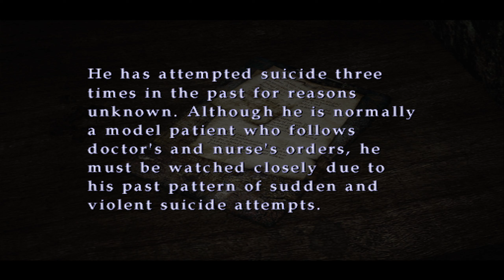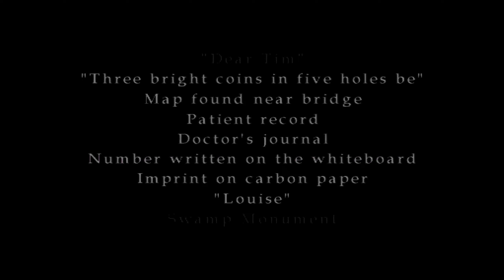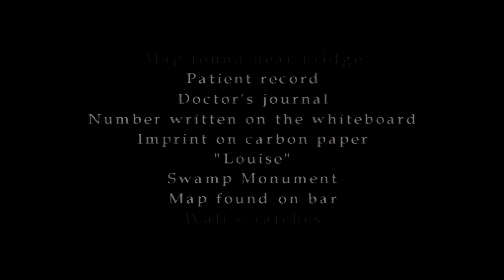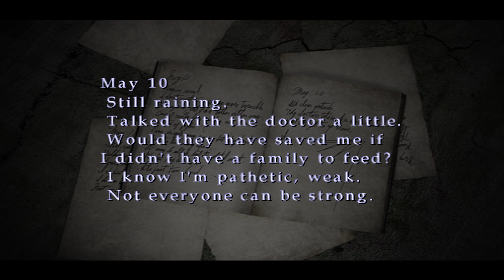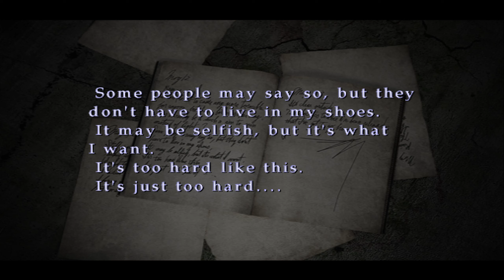Silent Hill 2 #8- Mach's dir ruhig gemütlich, Maria....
Willkommen zum dritten und letzten Teil unseres diesjährigen Halloweenspecials! 🎃 In dieser überlangen Folge nehmen wir euch noch einmal mit nach Silent Hill und erleben die unheimliche, dichte Atmosphäre von Silent Hill 2 auf der PlayStation 2. Begleitet uns, während wir durch den Nebel wandern und den albtraumhaften Schrecken ins Auge blicken, die sich im verlassenen Städtchen verbergen.

Wir tauchen tief in die Psyche von James Sunderland ein, der nach einem mysteriösen Brief seiner verstorbenen Frau Maria sucht – und dabei viel mehr findet, als ihm lieb sein dürfte. Dieses Meisterwerk der psychologischen Horror-Genre, entwickelt von Team Silent und veröffentlicht von Konami im Jahr 2001, gilt noch heute als ein Meilenstein des Survival-Horrors.

🕹️ Spiel: Silent Hill 2
🎮 Genre: Survival-Horror
🔴 Entwickler: Team Silent, Konami
🌟 Erscheinungsjahr: 2001

Taucht ein in die packende Story, meistert beklemmende Rätsel und begleitet uns durch das düstere Finale dieses schaurigen Events. Viel Spaß und Gänsehaut pur – das darf man zu Halloween nicht verpassen! 👻🕯️